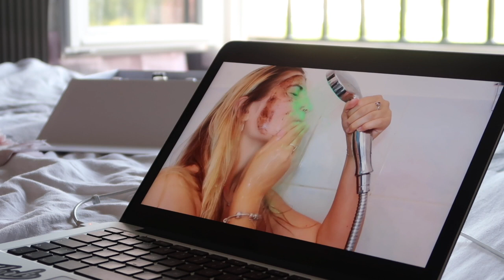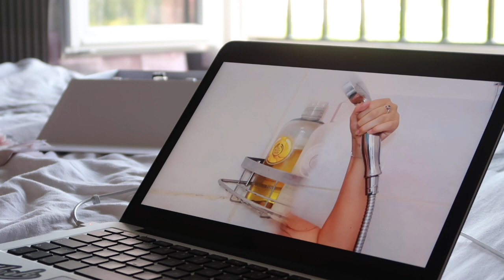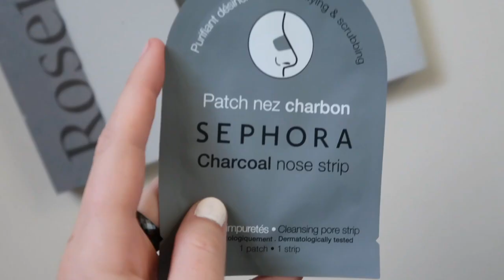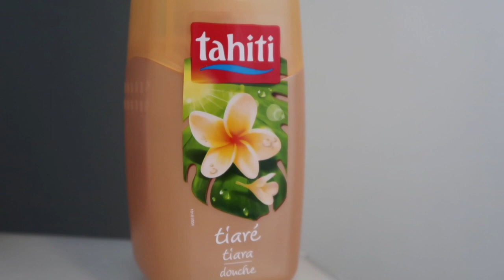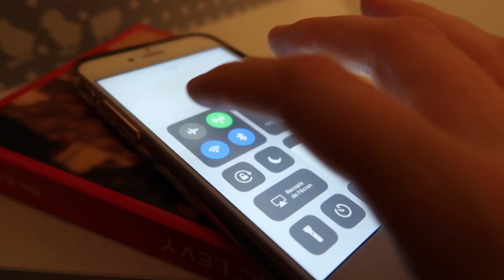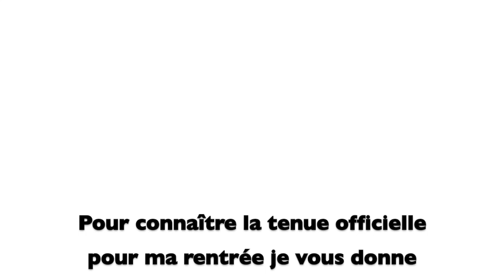GRWM : Veille et Jour de la rentrée ⏰🎒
♡ Hello mes amours ! J'espère que vous allez bien, que la vidéo vous a plu. Si c'est le cas n'hésitez pas à mettre un petit pouce en l'air, ça me ferai extrêmement plaisir !😍

🌸INFOS SUR MES VIDEOS :
Je filme avec un Canon G7X
Cette vidéo a été entièrement montée avec IMovie
Mes miniatures sont faites avec Pic Collage
Je poste mes vidéos  le week-end

🌸 INFOS SUR MOI :
Je m'appelle Ornella
J'ai 19 ans
Je vis en région Parisienne

🌸J'espère encore une fois que cette vidéo vous aura plu. Mettez moi en commentaire le thème de la prochaine vidéo que vous aimeriez,en attendant je vous fait de gros bisous 😘 et je vous aimes très fort, vous êtes les meilleurs ! ♡

🌸 Ornella